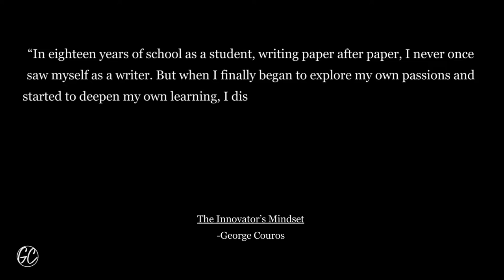Dr. Jordan Cox: Making Meaning & Finding Purpose in Schools - The InnovatorsMindset Podcast S5EP13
Dr. Jordan Cox, the superintendent of Commack Schools,  joins this episode of The Innovator’s Mindset Podcast where he reflects on ways to help students develop their strengths. Dr. Jordan Cox and George Couros have a great discussion about helping students find what makes them want to learn. Couros will be visiting Dr. Cox’s school district where he will have the opportunity to share some of his thoughts while also learning from the things they are doing that make the Commack School District a great place to learn!

Quotes:

“Our role in education is to educate students on all the doors that are open, or even create new ones that don’t exist.” - Dr. Jordan Cox

"Every student in Commack is able to connect what they are learning with the outside world." - Dr. Jordan Cox